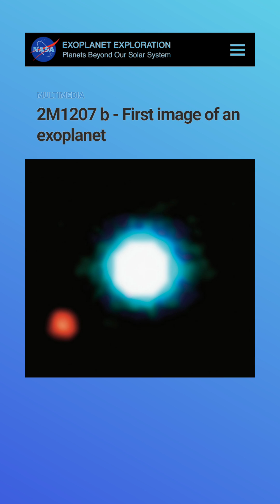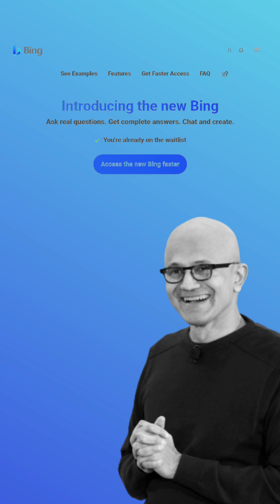Google's Alphabet loses $100 Billion After New AI Chatbot Gives Wrong Answer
Google parent company Alphabet loses $100 billion in market value after AI chatbot Bard gives wrong answer.